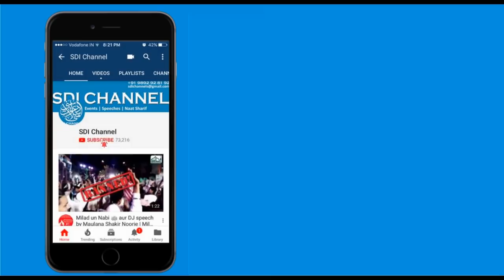Ajaibaat e Meraj | Sayyed Aminul Qadri New Bayan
Topic:Ajaibaat e Meraj
Orator: Maulana Sayyed Aminul Qadri
Day & Date:Friday 13 April 2018
Place:Malegaon

Instagram.com/sdichannel

Instagram.com/sdichannel